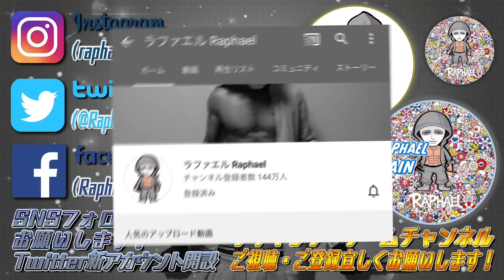ラファエルの熱40度超えルーティーン【高熱密着24時】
出演女性のSNSはこちら↓
天海りこさん

①お名前
②年齢
④作品実績
⑤ポートフォリオ

◾️ラファエルのカレーパン屋【小麦の禁断症状】
★FC加盟ご希望の方はこちら
★アルバイト＆スーパーバイザー（SV）ご希望の方はこちら
※アルバイトご希望の方は顔写真、SVご希望の方は履歴書を必ず添付してください。

◾️ラファエルがイメージモデルをしているアパレル【スペリオルワン】

◾️ラファエル公式ファンクラブ【ラファエルと愉快な仲間達】

★ラファエル監修 サプリメント【B/uum ブルーム】
・B/uum TABLET メンズサプリメント
★ラファエル監修 スキンケア【B/uum ブルーム】
 ・B/uum MIST オールインワンローション
・B/uum GEL ジェル洗顔